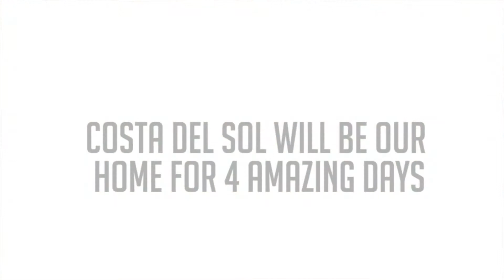Dance weekender Costa del Sol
Latin Soul 'dance & fitness' presents... SALSA & ZUMBA WEEKENDER.
Fanatical about Latin dance? Fancy a beach fiesta on the beautiful sands of Costa Del Sol?